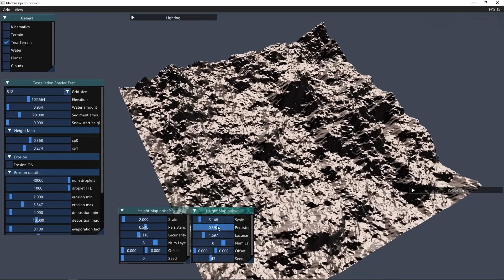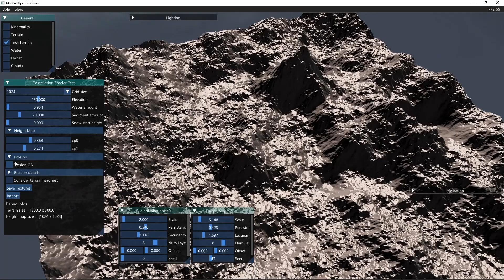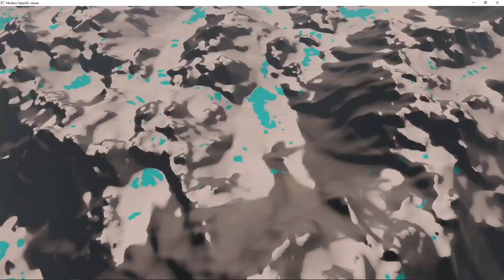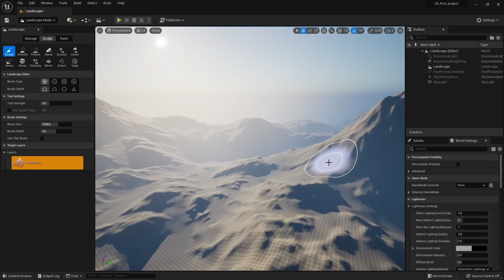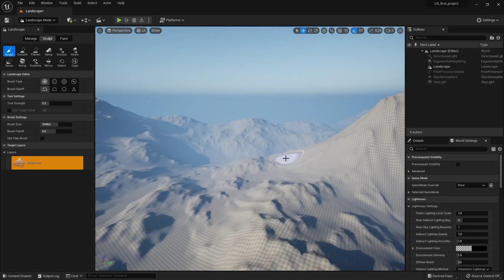Procedural terrain: 16-bit grayscale heightmap export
Small demonstration on terrain heightmap generation, hydraulic erosion, heightmap export and import inside Unreal Engine 5.

You can jump to the main points in the video using the following timecodes:
0:00 - adjusting elevation and heightmap noise parameters
1:04 - start hydraulic erosion
2:13 - landing on the generated landscape
2:50 - export heightmap and import it into Unreal Engine 5